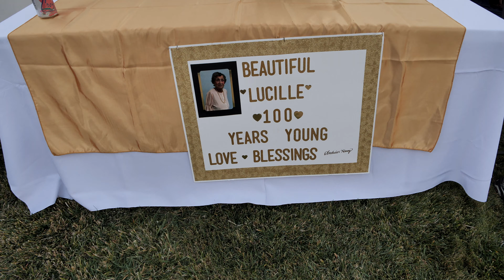Lucille's 100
Celebrating Lucille's 100 years.